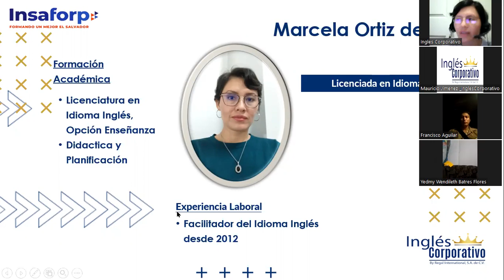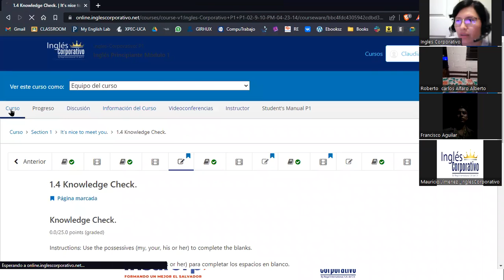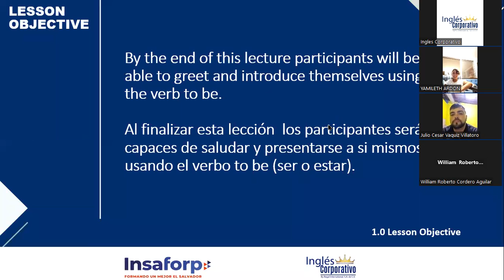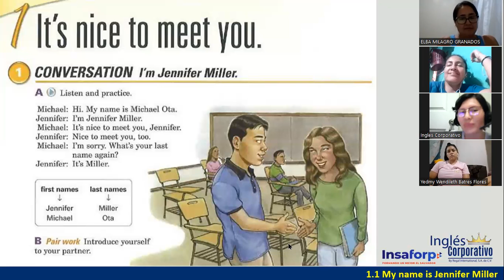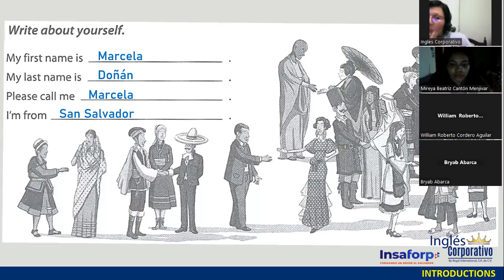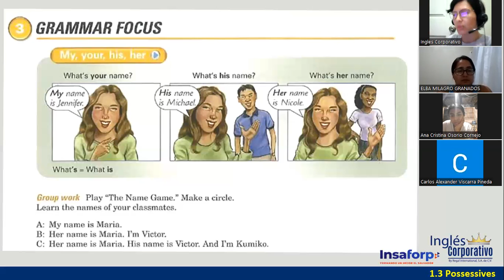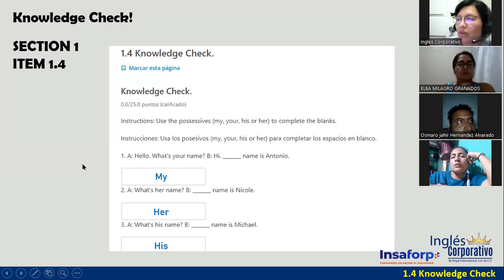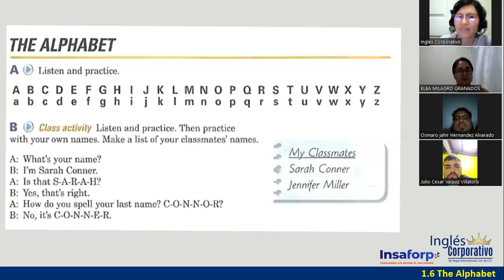Sesión 1-17 de abril 2023-FI-REGAL-07-Ortiz de Doñán-Greetings and intro of the verb Be